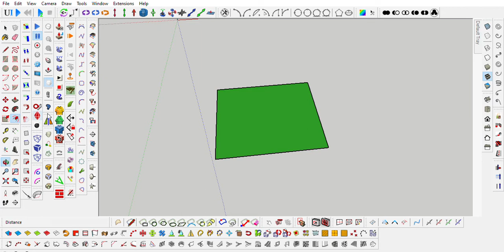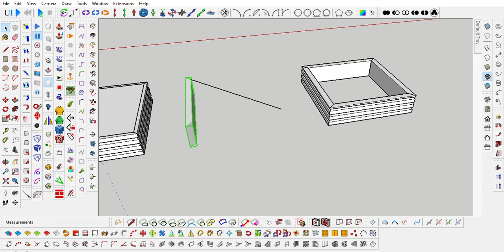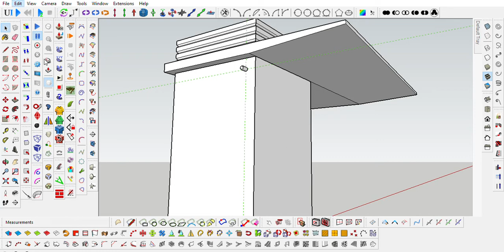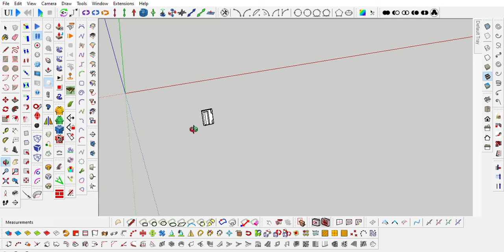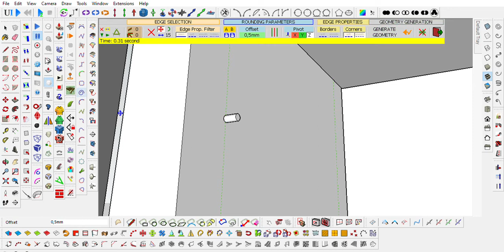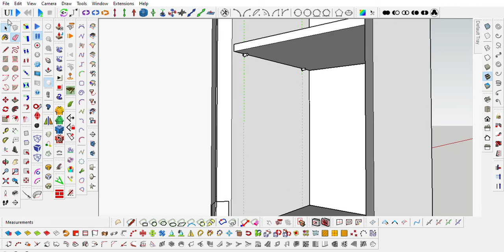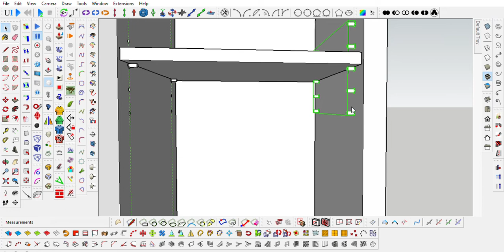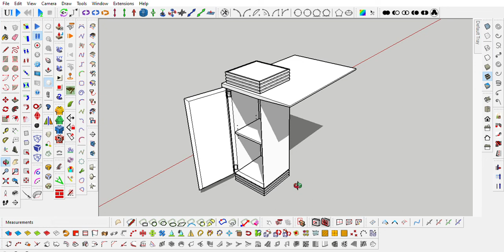Pillar cupboard with asymmetrical writing surface in SketchUp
Planning & design